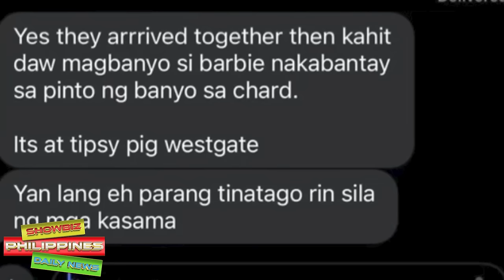VIDEO ng LANDIAN ni Richard Gutierrez at Barbie Imperial sa Tipsy Pig Resto sa Alabang